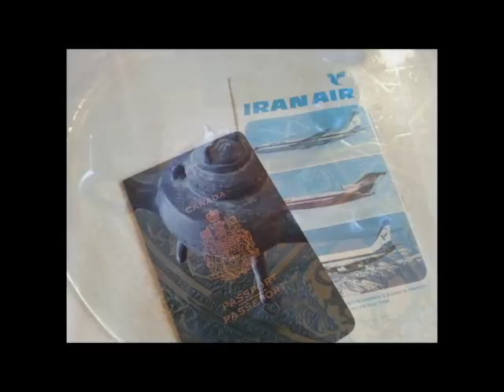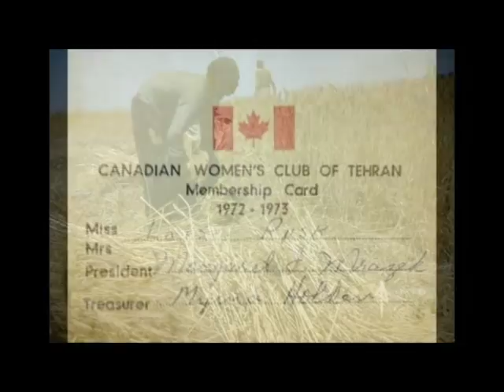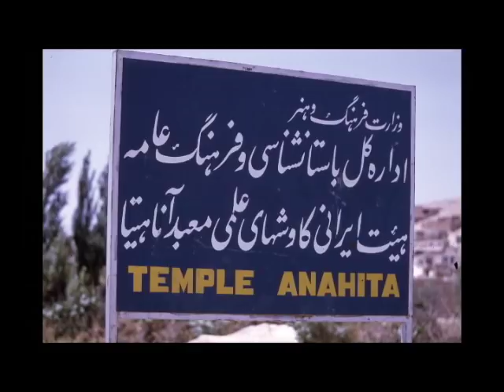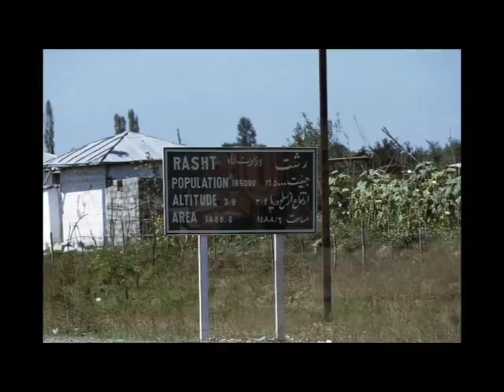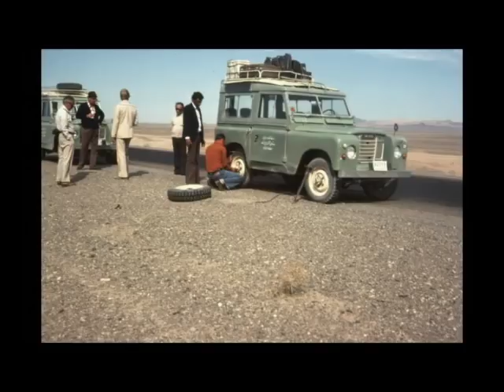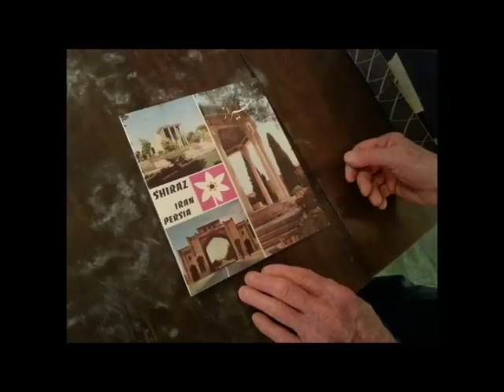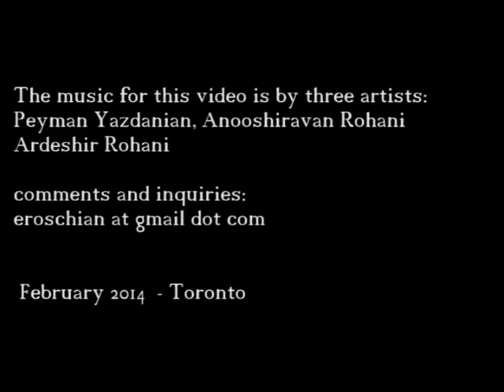A Canadian Family in Iran یک خانواده کانادایی در ایران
Few months ago, I had the opportunity to get to know Ken R.  In July of 1971 Ken moved with his family to Iran to work for Tavanir, an Iranian hydroelectric company which had a contract with Toronto Hydro, Ken's employer.  Ken still has almost a thousand photos preserved on slides documenting his and his family's time in Iran and their experience adapting to the foreign yet extremely rich culture of Iran during the Shah's reign.  The video presented here shows digitized versions of these slides, with descriptive narration by Ken and accompanied by elegant Iranian classical music. This video not only portrays Ken and his family's astonishing experience, but transports the viewer back over 40 years to Iran during the reign of the Shah, demonstrating the country's rich architecture, food, people, political situation and so much more.

چند ماه پیش با مرد مسن کانادایی به اسم کن راسک، در تورنتو آشنا شدم. متوجه شدم سالها پیش اوایل دهه پنجاه خورشیدی با خانواده اش دو سال به ایران سفر و در تهران زندگی کرده است. کن در آن دوران برای سازمان آب و برق استان آنتاریو کانادا کار می کرد. سازمان توانیر ایران در آن دوران با شرکت های بین الملی از جمله آب و برق کانادا برای تکمیل و بهبود سیستم انتقلال نیرو و ساخت و تاز پروژه های مهندسی همکاری داشته است لذا نیروهای کار خارجی با خانواده هاشان گاهی از اروپا و آمریکا به ایران سفر و برای مدتی ساکن آنجا بودند.

کن در مدت اقامتش در ایران عکس های زیاده گرفته بود که عکس ها حدود چهل سال روی فیلم اسلاید در انباریش در تورنتو نگه داشته شده بودند. وقتی داستان سفر و اقامت و وجود عکس ها را برای من تعریف کرد من به شدت علاقه مند موضوع شدم تا نگاتیو ها را پیدا و ظاهر کنم تا بقیه هم بتوانند عکس های بسیار کمیاب از ایران آن موقع را مشاهده کنند.

به غیر از وجود عکس ها شرح داستان چگونگی سفر او و خانواده اش به ایران و مواجهه با فرهنگ و آداب کشور جدید و سازگار شدن خانواده اش با محیط جدید زندگی در ایران برای من بسیار جالب بود. در نهایت کن فیلم های اسلاید  را در ختیار من قرار داد و اجازه انتشاران را به شخص من داد و من ساعت ها وقت صرف ظهور و ویرایش و نظم دهی به عکس ها کردم و در پایان ار کن خواستم خلاصه داستانش را برای من باز گو کند تا من بتوانم صدایش را  ضبط و با گزیده ای از عکس ها مجموعه ای بسازم و در اختیار علاقه مندان قرار دهم

گزارش و انتشار مجموعه عکس ها قسمت اول از دویچه وله را اینجا ببینید